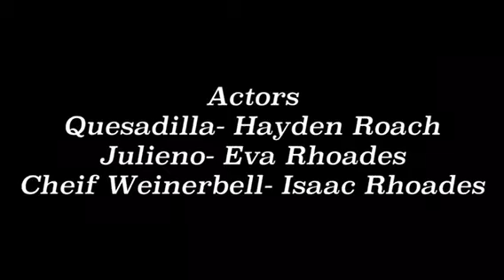Where are they? (Little film)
Thanks for the wig emery!